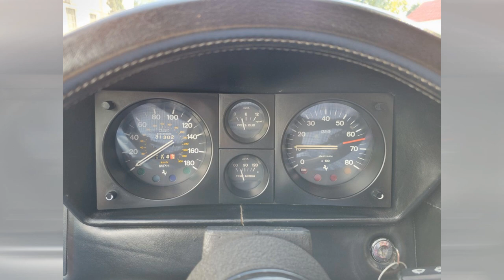1983 Ferrari 400i Automatic 2+2 FOR SALE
1983 Ferrari 400i Automatic 2+2
At the 1976 Paris Auto Salon, Ferrari introduced the new 400 2+2 grand tourer. Featuring distinctively angular styling by Pininfarina, the 400 continued to provide luxurious and spacious high-speed transportation for up to four passengers (2+2), powered by a front-mounted 4.8-liter V-12 308 HP engine with dual overhead camshafts and Bosch K-Jetronic fuel injection system. The transmission is coupled to the engine with a driveshaft to the rear limited-slip differential. The steering is servo-assisted, and brakes are discs on all four wheels. The suspension consists of double wishbones, coaxial coil springs with shock absorbers, and anti-roll bars. The rear axle features a hydraulic self-leveling system. They are complemented by a set of correct five-spoke cast light-alloy wheels.
The 400i has been known as a ‘gentlemen’s express,’ a car that offered the performance and experience of the 12-cylinder front-engine vehicles with a degree of comfort and refinement that made the car more usable. Independent front and rear suspension provided the car with sporty handling characteristics, and rear self-leveling units kept the ride comfortable and refined.

With a relaxed seating position, more interior space, functional air conditioning, and power steering, the 400i achieve a pleasant balance between a thoroughbred sports car and a luxury grand touring car.

The Pininfarina-designed body is finished in Steel Blue and with a red interior was reportedly imported to the USA in 1993 and is well preserved. This is a Low Original Mileage and matching numbers Ferrari 400i. The odometer shows 31,300 miles. It has been sitting for approximately one year by the previous owner, and he hadn’t driven the car due to health issues. The last two owners were aerospace engineers and the owner of a Vintage Auto Air manufacturer. They both kept the vehicle in top condition, both mechanically and cosmetically.

After purchasing the car in 2019, the current owner had it completely gone through. Invoices on file show that the fuel system was flushed, engine tune-up, and distributor and spark plugs were changed. The braided hoses were changed, the air suspension was overhauled, and new shock absorbers were added. The brake system was also serviced as the air conditioning system blows ice cold. The car runs strong and shifts as well.

Also, to prevent any further electrical issues, the fuse box was wholly rebuilt. Any switch that was not functioning correctly was sourced and installed. Minor cosmetic improvements were also made.

The interior is fitted with beautifully maintained and original red leather, which extends to the door panels. The dashboard and the center console are trimmed in black leather. The former owner states that the interior was re-dyed. Amenities include AM.FM Cassette stereo, power windows, front and rear air conditioning.

Cromodora 15” wheels with the Prancing Horse center caps, 215/70 tires, four-wheel disc brakes, and pop-up headlights.

The car was dry stored, and the benefits can be seen in the exterior condition, which still presents very well today. There is no rust on the vehicle, and the undercarriage is all original and untouched. This is a very original and unmolested 400i that is rarely seen in this well-maintained condition.

The 400i is accompanied by the original Tools, the Jack, First Aid Kit, Manuals, Spare Wheel, invoices relating to the services and repairs, and a clean CarFax.

The current owner is a Ferrari Collector. He purchased the 400i several years ago to add a 4-Seater to his collection. In the meantime, he ran out of storage space and is making the car available for sale.
This rare 2+2 Coupe with the iconic V12 engine in lovely condition with a Prancing Horse is an exceptional example that will be admired wherever it is seen. Ferrari produced a total of 1,305 samples of the Ferrari 400i.

The car is located in  Boca Raton, Florida.

Assistance in transporting the vehicle to the buyer's location can be provided.

For further information or to arrange a viewing, contact